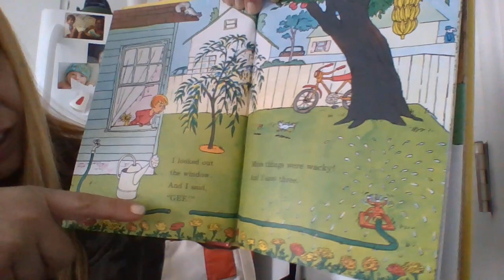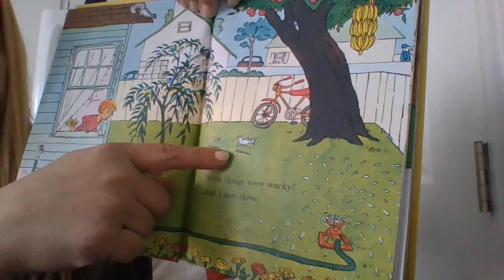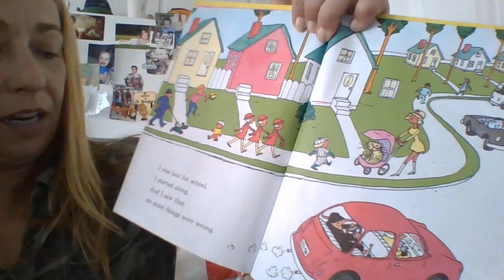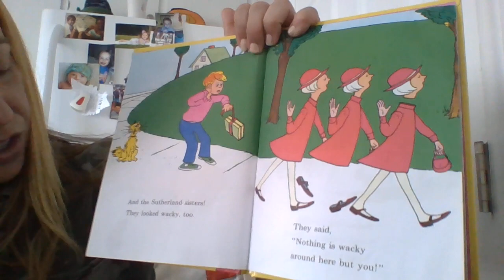Celery and food color experiment Part 2